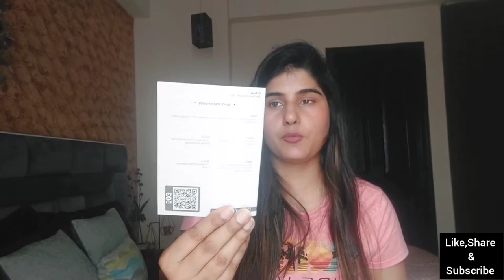Dr Trust USA Zen Rechargeable Digital Personal Scale Weighing Machine 503| Flipkart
Dr Trust Weight Machine